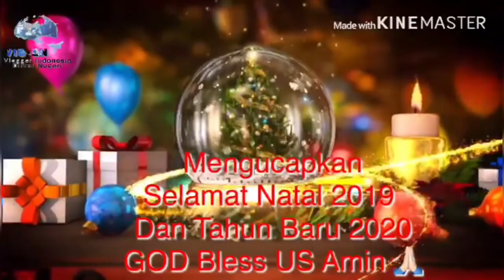UCAPAN MERRY CHRISTMAS AND HAPPY NEW YEAR 2020 COLLAB VIDLN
kunjungi juga video teman teman VIDLN lainnya dengan link dibawah ini👇👇👇

UCAPAN NATAL 2019 DAN TAHUN BARU 2019 - VLOGGER INDONESIA DI LUAR NEGERI || VIDLN COLLAB #34